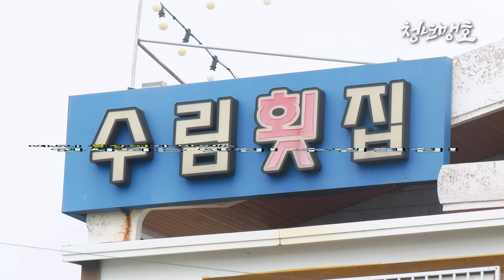이거 안 먹으면 진짜 후회합니다! 맷집왕과 한잔 했습니다! [배명호의 인사되는 맛집 ep29]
이거 안 먹으면 진짜 후회합니다! 맷집왕과 한잔 하면서 먹은 아나고! [배명호의 인사되는 맛집 ep29]

[2만 구독자 기념 이벤트]

'맷.집.왕'으로 3행시! 재밌게 작성해서
댓글로 달아주신 구독자 10분을 선정해
맷집왕 이상수 관장님의 친필 편지와 함께
 '맷집왕 파이트 부스터'를 보내 드리도록 하겠습니다!

많은 참여 부탁드리겠습니다!

맛집 정보 : 수림횟집
주소 : 부산 기장군 일광읍 신평길 30-2

구독자분들 항상 감사하고 사랑합니다!❤️
청년맹호에요~